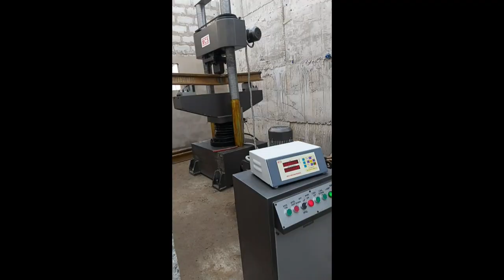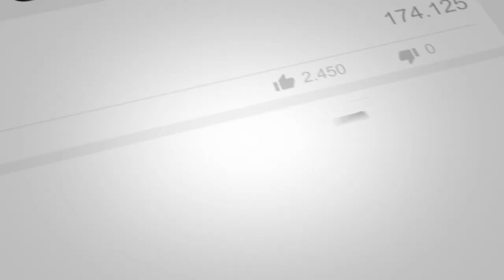Ghana-, West Africa, How Railway Lines are Built-Constructing the future!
A short video showing the basics of how Railway lines are constructed